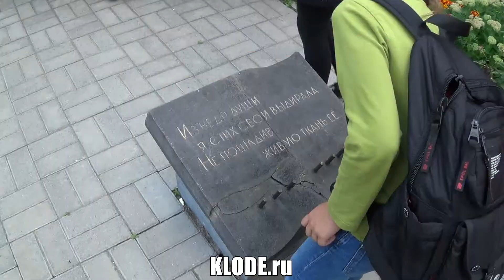МЕРОПРИЯТИЯ: Театральный уик-энд КлоДэ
Культурное пространство КлоДэ